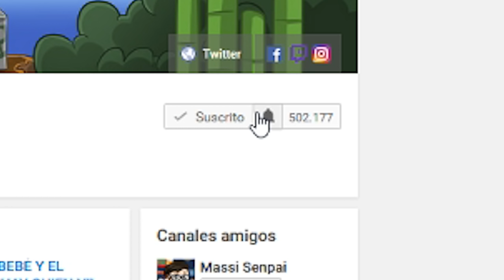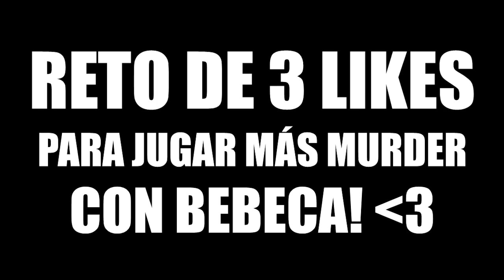BEBECA MUERE ASESINADO POR BEBÉ | MINECRAFT MURDER MISTERY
Nuevo vídeo de Murder Mistery en Minecraft! Charlie es el asesino y mata al bebé Bebeca brutalmente!

► MI PC:
- PROCESADOR: Intel Core i7-4790K
- PLACA BASE: MSI Z97A Gaming 6
- RAM: 16GB
- GRÁFICA: MSI Geforce GTX 980 GAMING 4G
- SISTEMA OPERATIVO: Windows 10 (64 bits)
- AURICULARES: Razer Kraken Neon
- MICRÓFONO: Blue Yeti
- TECLADO: Ozone Strike Pro
- RATÓN: Ozone Neon Negro
- VOLANTE: Logitech G27